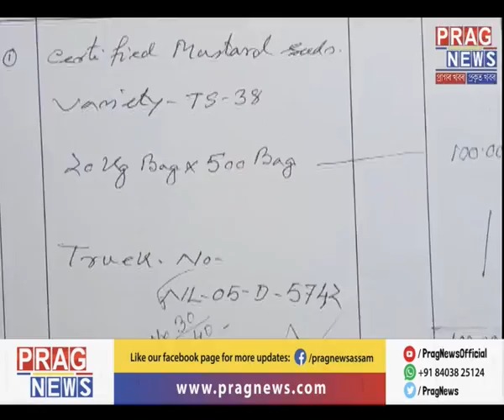Agriculture department on the verge of a non-recoverable downfall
Over the past few weeks many horrible scams and truths about the agricultural department have been she light on. What is happening to the department? Check out the full clip to know more.